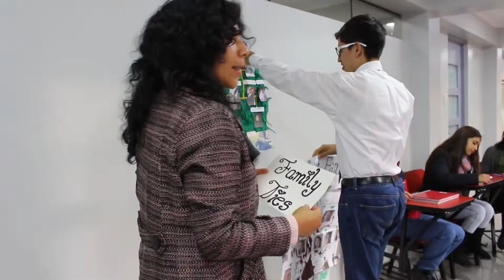CENTRO IDIOMAS DE LA CASA DE GUÍAS - HUARAZ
Esta es la oportunidad que esperabas, con profesores nativos escoge el idioma que deseas aprender...